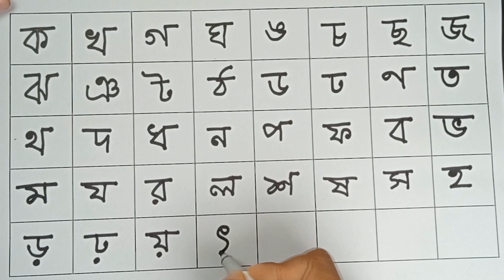Bangla Benjonborno | বাংলা ব্যঞ্জনবর্ণ লেখা ও বলা | ক খ গ ঘ | বাংলা বর্ণমালা অনুশীলন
ka,kha,ga,gha,ক খ গ ঘ,বাংলা বর্ণমালা অনুশীলন,ব্যঞ্জনবর্ণ লেখা,bangla bornomala lekha,bangla lekha for beginners,benjonborno lekha,kids class